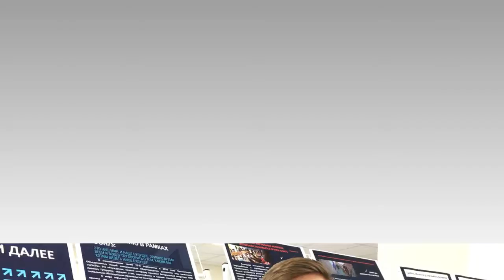COVID в интернет 2